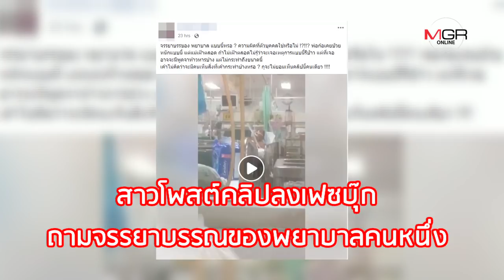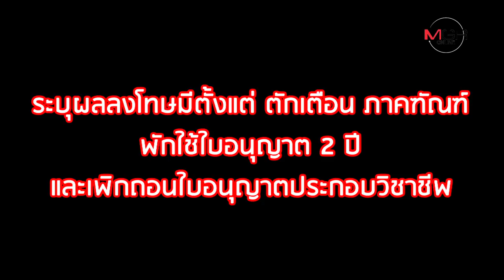ชงย้ายพยาบาล! กระชากผู้ป่วยวัย 90 อ้างเห็นอยู่ขอบเตียงกลัวตก